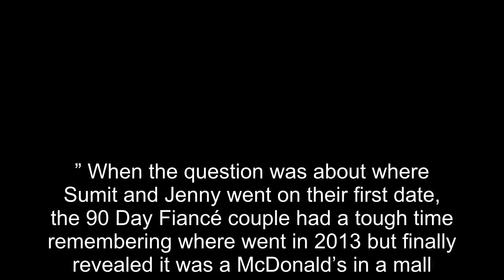90 Day Fiancé Jenny & Sumit Share Inside Details Of Their First Date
90 Day Fiancé Jenny & Sumit Share Inside Details Of Their First Date.
90 Day Fiancé:
90 Day Fiance offers a unique look into the world of international dating and matrimony.